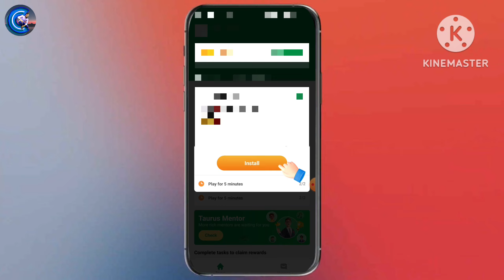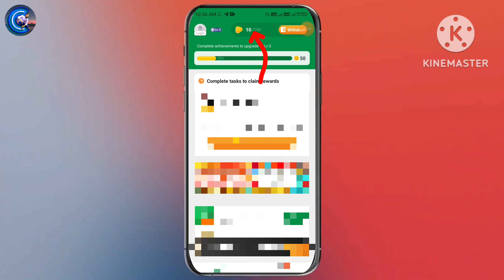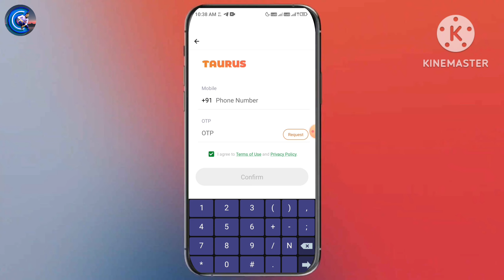2024 BEST EARNING APP TODAY ¦ NEW MONEY EARNING APPS WITHOUT INVESTMENT ¦ CASHBACK OFFER TODAY 2024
2024 BEST EARNING APP TODAY ¦ NEW MONEY EARNING APPS WITHOUT INVESTMENT ¦ CASHBACK OFFER TODAY 2024

PHONE PE NEW CASHBACK OFFER TODAY ¦ BEST SELF EARNING APP TODAY ¦ ONLINE EARNING WITHOUT INVESTMENT

🔴𝐀𝐏𝐏 𝐋𝐈𝐍𝐊 𝐓𝐄𝐋𝐄𝐆𝐑𝐀𝐌 𝐏𝐀𝐑👆

paytm cash
earning apps
best paytm cash earning app
earning app
earning apps
new
paytm

𝑻𝑶𝑷 𝑺𝑬𝑨𝑹𝑪𝑯𝑰𝑵𝑮 𝑸𝑼𝑬𝑹𝑰𝑬𝑺::

paytm games
2023 new earning app today
2023 new earning app today
best self earning apps 2023
2023 best self earning app
earning app
money earning apps
Online Job

VIP TECH GAMER:
Tricky Hacker Pawan:
Super Knowledge: